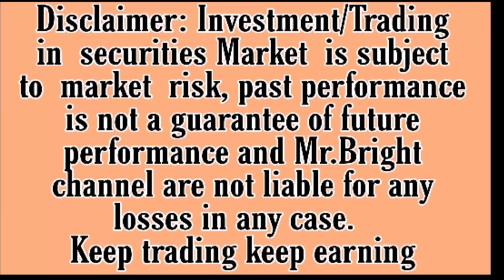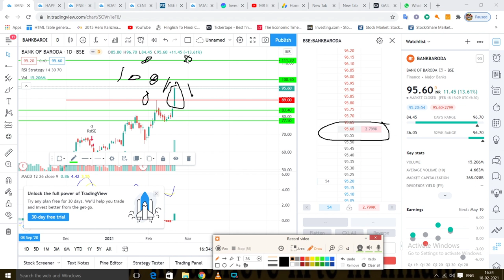Bank Of Baroda Share 19 Feb /Bank Of Baroda Intraday Tips/Bob Share Latest News/bob Chart Analysis